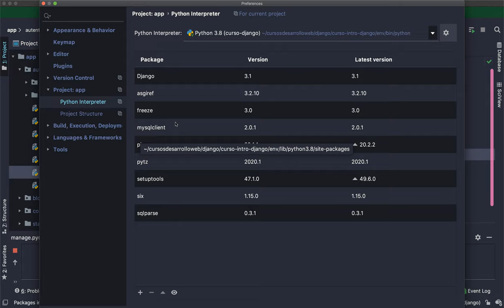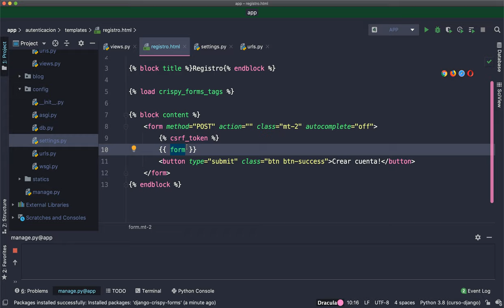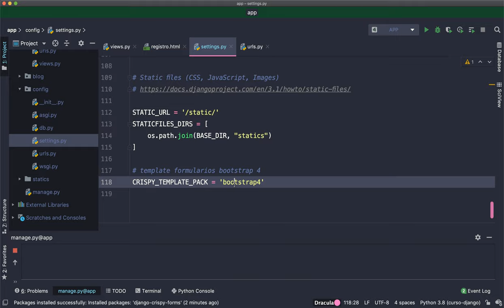Curso de Django: Instalar Crispy Forms para utilizar formularios con Bootstrap 4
Bienvenid@ al curso de Django, en este vídeo aprendemos a instalar el paquete Crispy Forms con Pip para darle una apariencia más agradable a nuestros formularios.